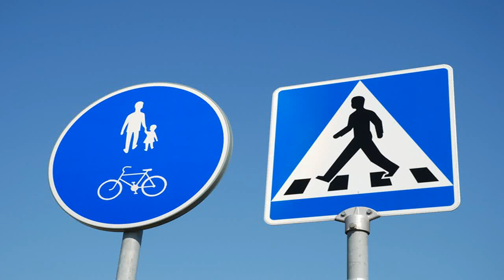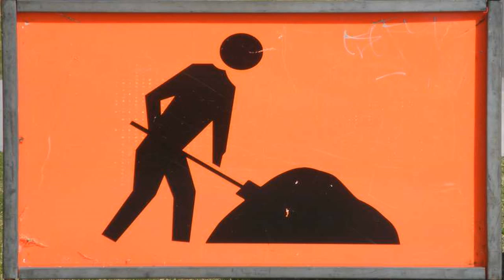South Townsville Crash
Crash at the intersection of Railway Avenue & Boundary Street.